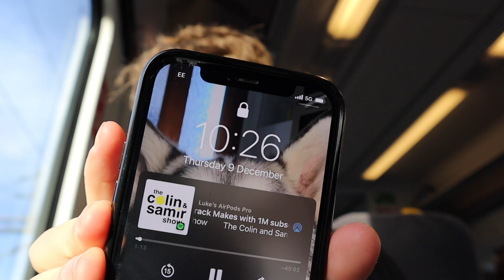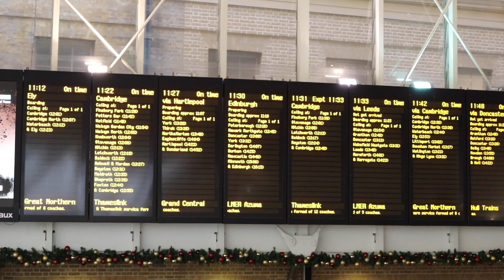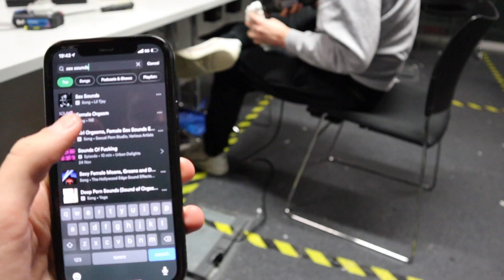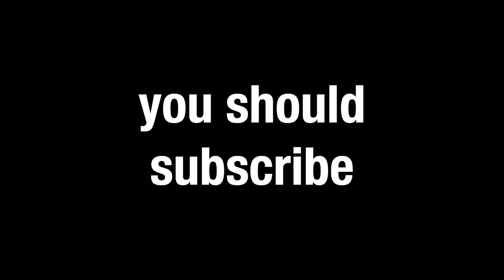I Went To Scotland For A Shot Of Whiskey (it was worth it)